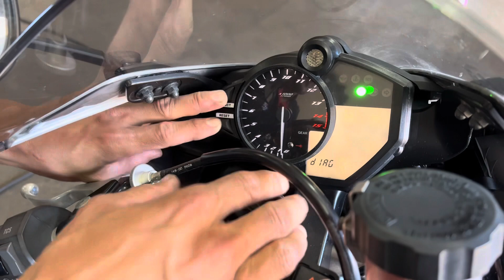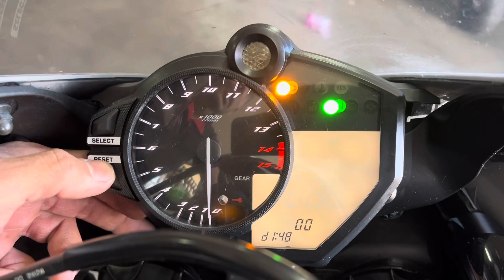Como resetar injeção eletrônica da R1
Como resetar injeção eletrônica da R1 e várias motos da Yamaha com o mesmo sistema